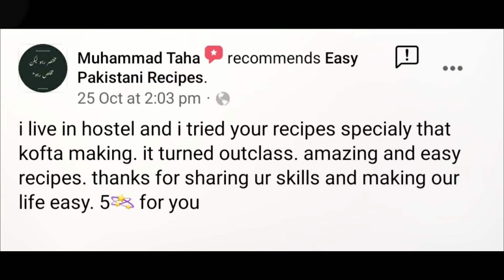Reviews and Recommendations | Easy Pakistani Recipes || Subscribe | Like | Comment | The Cooking Pot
The cooking pot provides you easiest way to make your meals.